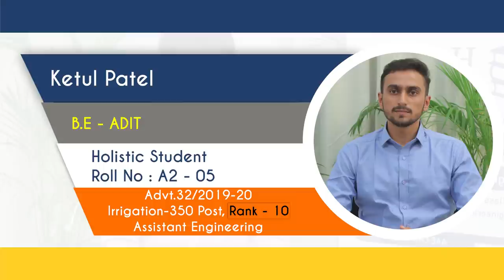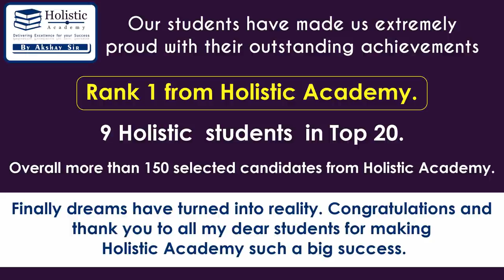GPSC IRRIGATION 350 TOPPER || RANK 10 - KETUL PATEL || MOCK INTERVIEW || Holistic Academy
Our students have made us extremely proud with their outstanding achievements.
Rank 1 from Holistic Academy
3 from Top 10 from Holistic Academy
9 from Top 20 from Holistic Academy
Overall more than 150 selected candidates from Holistic Academy.
Finally dreams have turned into reality. Congratulations and thank you to all my dear students for making Holistic Academy such a big success.

This video will help lot of students to understand how the interviews are conducted. Interview of the candidate is  taken by Highly Experienced Interview Panel.

Holistic Academy by Akshay Sir : Best Institute in Gujarat for GPSC Civil Engineering, GATE,ESE,SSC JE etc

Admission open for Long Term Batch For GPSC + GATE + ESE.
Hurry up for registration!!!

HOLISTIC ACADEMY
Gandhinagar, Gujarat